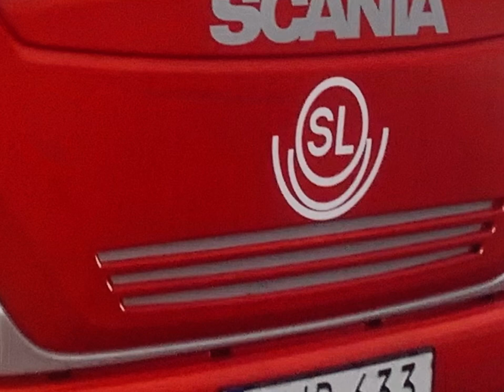SL LOGGA MISSUTSKRIVEN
SL måste fixa sig lite mer på riktigt!!!